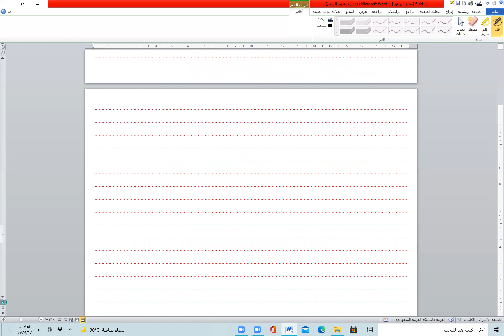فلويدز ch 1 part 2